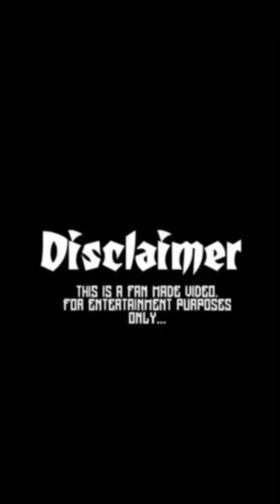New santhali instagram reels 238_Lx Murmu